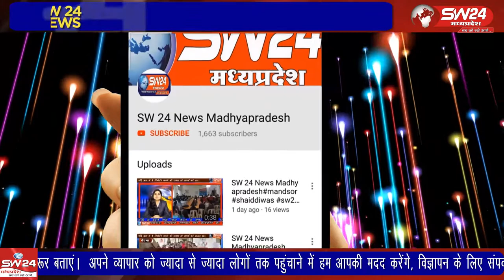khargone- खरगोन जिले में कुंदा नदी के नवनिर्माणाधीन पुल के नीचे सोमवार को नरकंकाल मिला था।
खरगोन जिले में कुंदा नदी के नवनिर्माणाधीन पुल के नीचे सोमवार को नरकंकाल मिला था। जिससे हड़कम्प मच गया था, लिहाजा पुलिस ने मामले की पड़ताल करके तफ्तीश में खुलासा किया। खरगोन से जयंत गुप्ता की रिपोर्ट